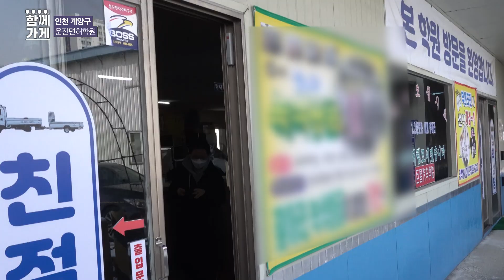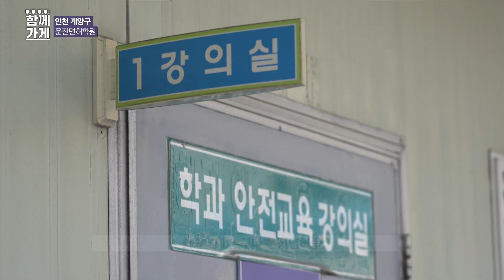[함께가게] 인천 계양구 거성자동차전문학원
상호 : 거성자동차운전학원
주소 : 인천 계양구 봉오대로894번길 33-12